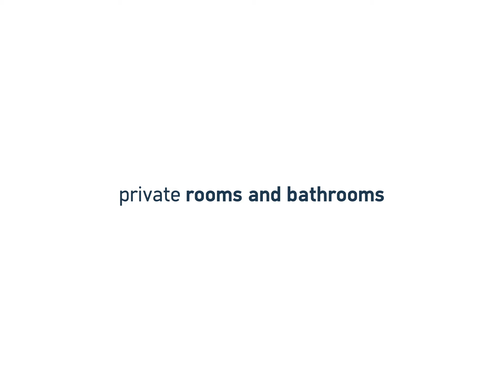Xenion Boarding House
Xenion Boarding House will open its doors very soon!